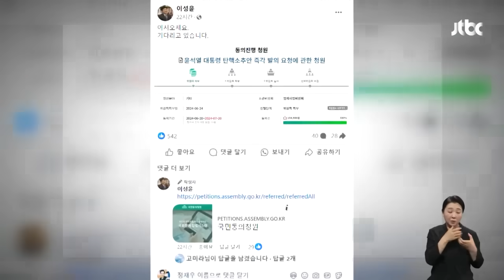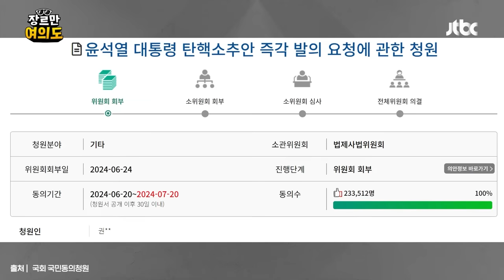윤 대통령 '탄핵 청원' 급물살…"대반전" 시작될 곳이 뉴스다 / JTBC News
0:00 "윤 대통령 탄핵 요구" 청원 23만명 육박…법사위 회부 [소셜픽] (6.27 아침&)
1:03 윤석열 대통령 탄핵 청원 진행 (6.27 장르만 여의도)
6:22 한동훈 "대표 땐 대통령 탄핵 확실히 막겠다" (6.27 장르만 여의도)

※ 월-금 오전 11시 LIVE🔴